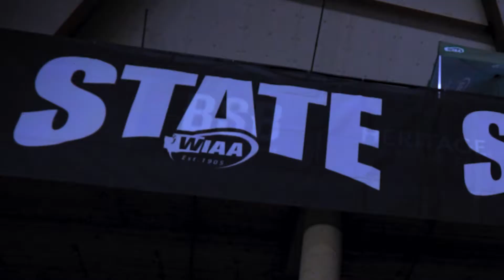Olympia Basketball 2019-2020 (Full Video)